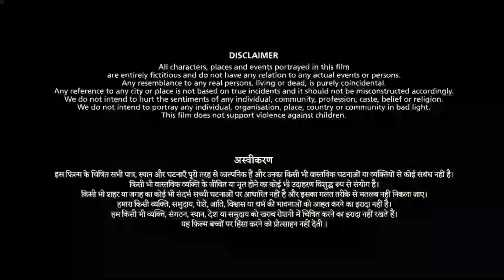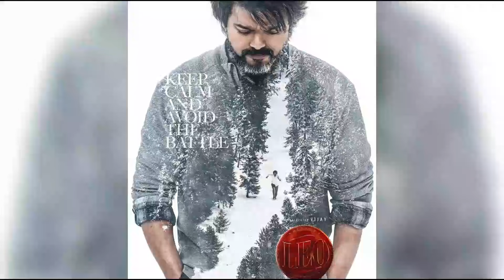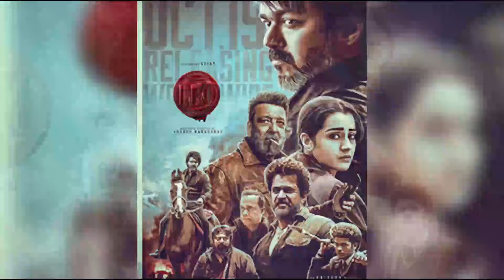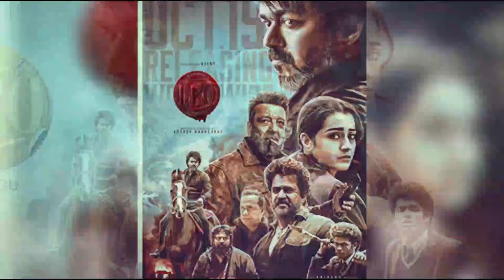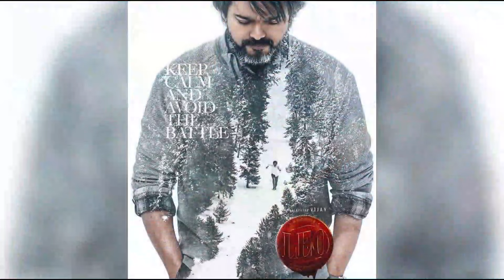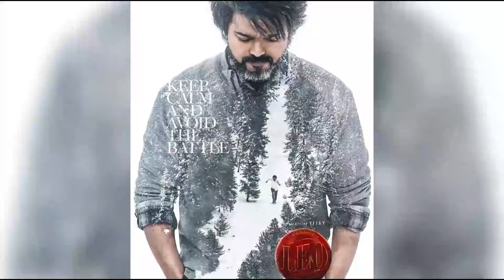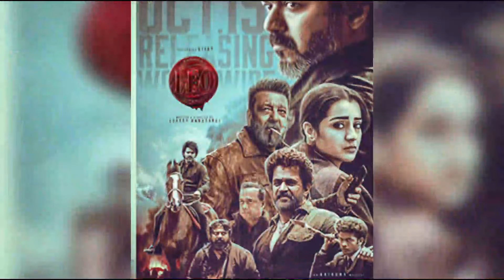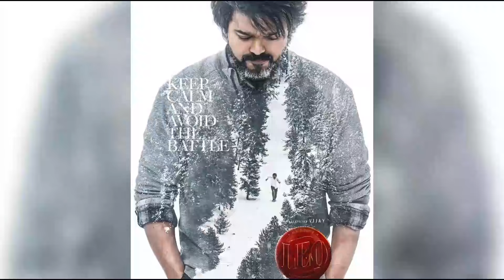Leo Full Movie In Hindi Dubbed | Thalapathy Vijay, Trisha, Sanjay Dutt | Lokesh | HD Review & Facts